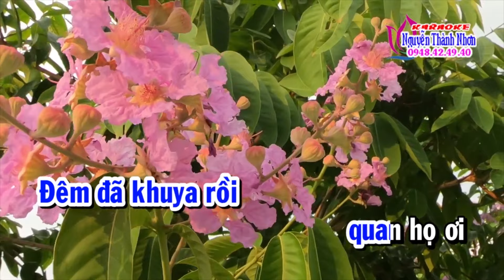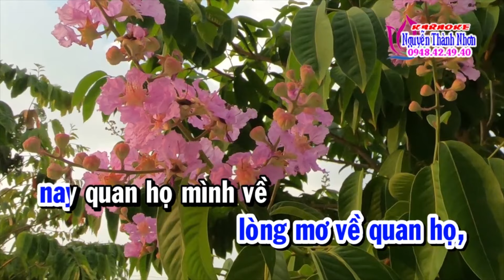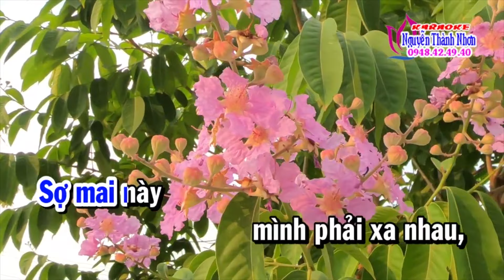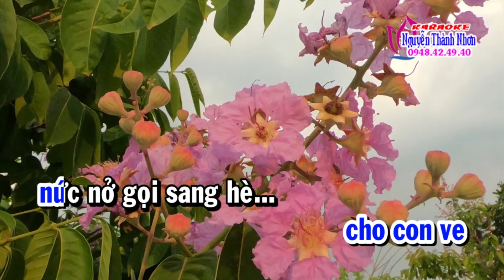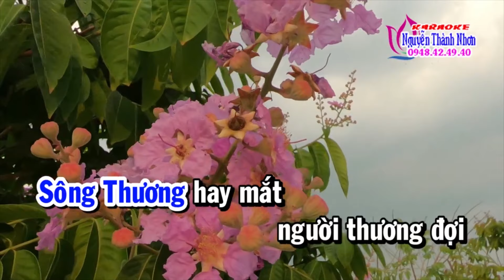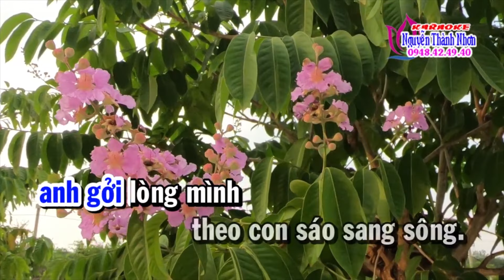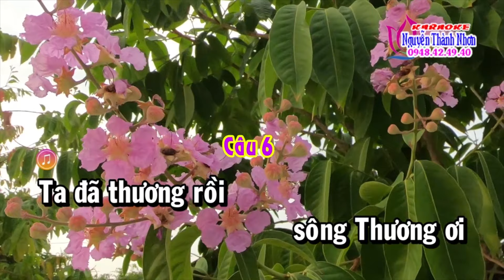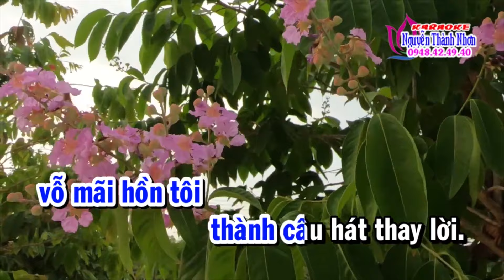Karaoke vọng cổ ĐÊM QUAN HỌ - DÂY KÉP Sol#